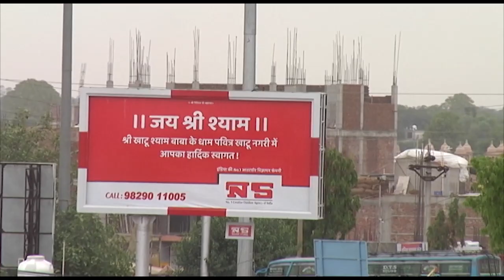लेने आजा खाटू वाले रींगस के मोड़ पे | New Khatu Shyam Bhajan - REENGUS KE MOD PE